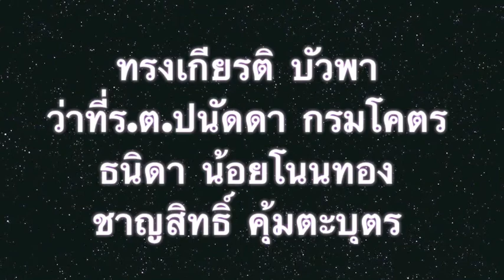งานฌาปนกิจ คุณแม่ภารุณี แสนสุทธวิจิตร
ดร.พงษ์ศักดิ์ ตั้งวานิชกพงษ์ นายกองค์การบริหารส่วนจังหวัดขอนแก่น เป็นประธานใน งานฌาปนกิจศพ คุณแม่ภารุณี แสนสุทธวิจิตร เมื่อวันที่ 17 สิงหาคม 2556 ณ เมรุวัดสุทธิสังวรณ์ บ้านสวนมอน